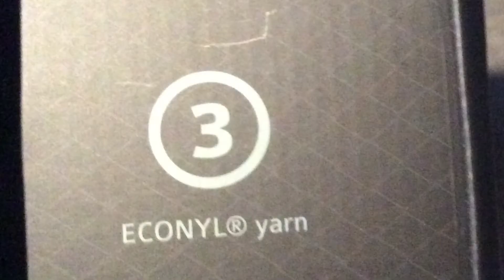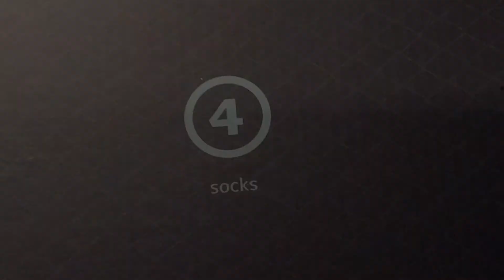Zero Trash Tilburg - De Nieuwste School 1D - Lieke en Floor